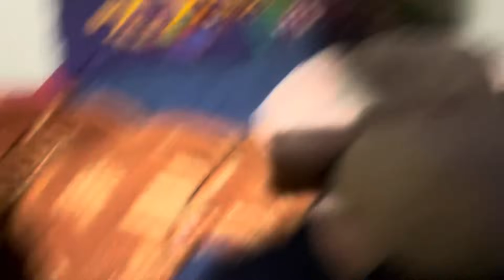ले बहुंच गे मोर बहू बेटा मन परदेस ले घर 🤗